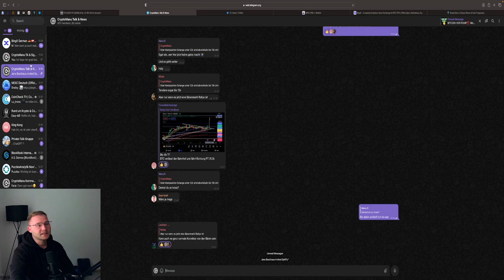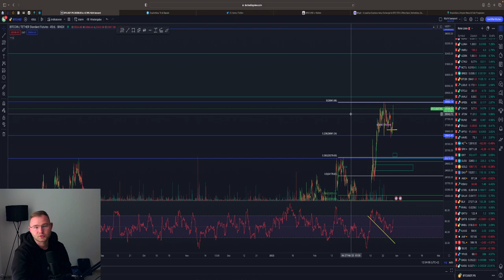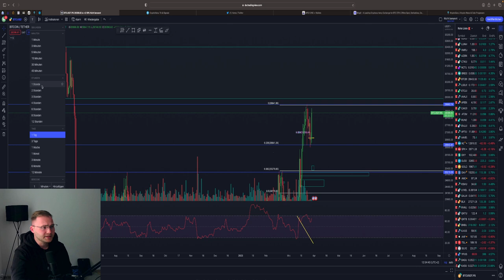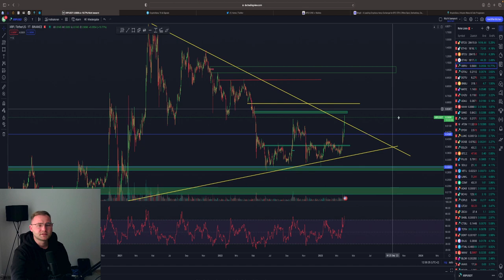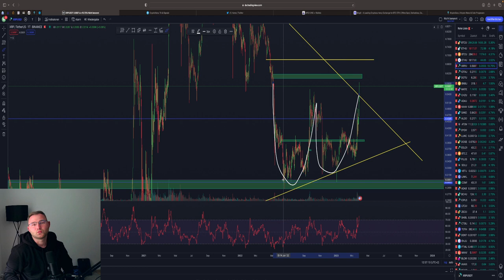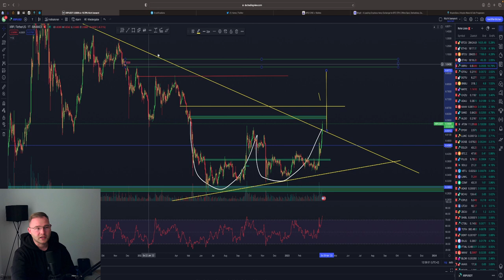BITCOIN 30.000$ & XRP TO 1$ 🤑⁉️ JETZT noch LONG ⁉️ BTC ETH XRP Chartanalyse & News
⏱Timesteps:
00:00 Abo, Kommentar & Like nicht vergessen
00:30 Bitcoin
04:00 XRP Ripple

👉 TRADING LERNEN?
✉️ Geschäftliche Anfragen ✉️